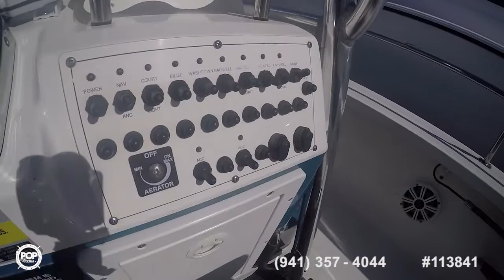[SOLD] Used 2006 Triton 240 LTS in Costa Mesa, California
This boat has been sold  (Meeting my new owner in Sacramento, CA).  Viewers who viewed this boat were most likely to view the following comparable listings, which are still for sale:

2001 Cobia 274 Cobia in Grand Isle, Louisiana - $28,900

1999 Robalo 2420 Center Console in Dana Point, California - $23,500

2008 Pro-Line 23 SPORT in Port Saint Lucie, Florida - $38,900

2005 Wellcraft 232 Fisherman in Huntington Beach, California - $35,000

2010 Sea Fox 256 CC PRO in Key Largo, Florida - $45,000

2000 Donzi 28 ZF Daytona in Stuart, Florida - $40,600